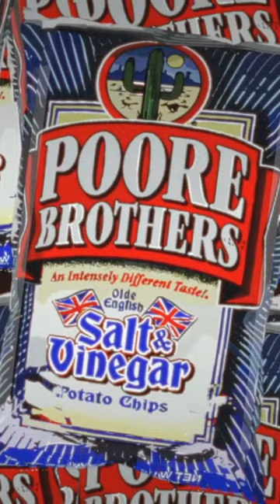Animated (Those Are Pretzels)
@drawfeeextra and @WillieMuse2 got together for some tier list fun, and it was a pretzel.